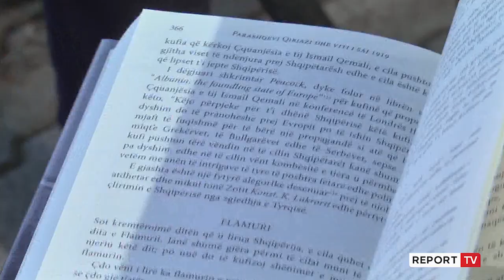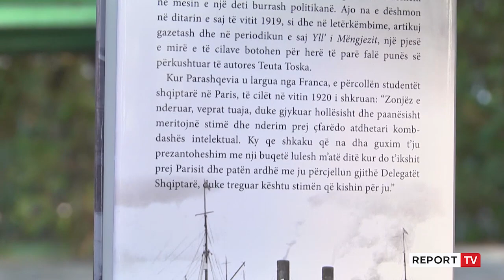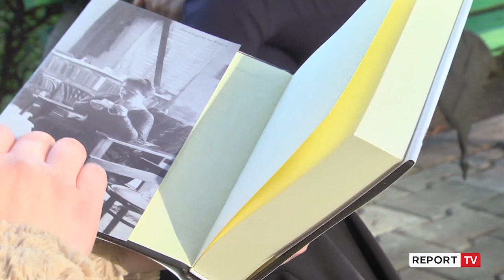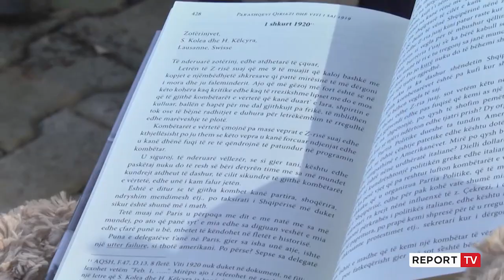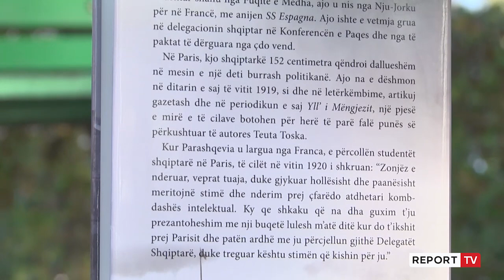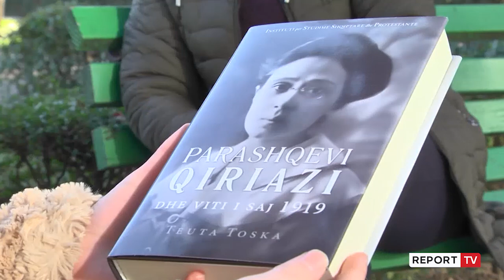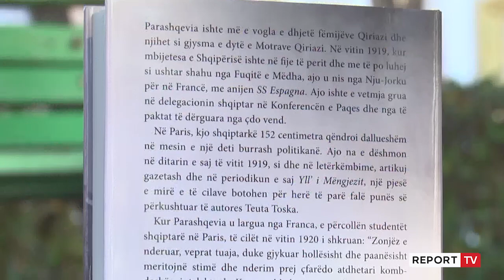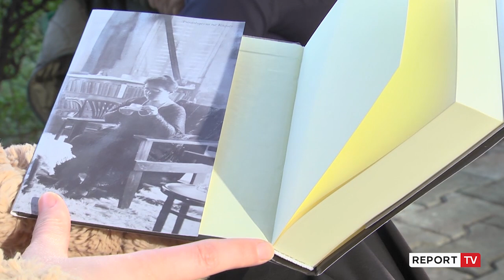Intervista / Ditari i Parashqevi Qiriazit, studiuesja: Kontribuoi në konsolidimin e shtetit shqiptar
Botimi “Parashqevi Qiriazi dhe viti i saj 1919” me autore Teuta Toskën sjell për herë të parë ditarin e veprimtares së vetme shqiptare, që lundroi në 1919-n nga Nju-Jorku për në Paris, për të përfaqësuar Shqipërinë në Konferencën e Paqes. Studiuesja Teuta Toksa në këtë rrëfim për “ReporTV” ndalet te kontributi i Parashqevi Qiriazit në konsolidimin e shtetit shqiptar të pavarur rreth 100 vite më parë,

“Ky ditar ka qenë në Arkivin e Shtetit, por është i njohur vetëm për studiuesit, jo për publikun. Më shumë se një ditar kujtimesh, është si një agjent pune. Prandaj, ishte e nevojshme që do t’i jepej publikut, i plotësuar me komente. 1919-ta është një vit shumë i rëndësishëm, një vit ndarës në politikën shqiptare. Por për mua ky vit është më i rëndësishmi, në jetën politike dhe diplomatike të saj. Para 100 vitesh, problem madhor ishte formimi i shtetit shqiptar”, shprehet Toska.Në ditarin e saj, mbajtur nga data 1 janar të vitit 1919, mes të tjerash Qiriazi shkruante për kuvendin e datës 29 dhjetor, të organizuar nga Federata panshqiptare, Vatra’ se:

1 janar. Sot pas si anërova pak dhe u vesha, shkrova ca letra edhe spastrova deskun. Këtu kishim zz.Sadik Lekdushin, Kost Lakrorin, Rafail Burgalecin dhe z,Grameno po është këtu prej një muaj. Sot u bë një meting organizuar prej vatrës, ku u bënë protestime për ccështjen të CCamrëisë dhe të Kosovës”...

Përpos koordinimit të delegacioneve shqiptare, Toska thekson rolin e Qirizit për transformimin e shoqërisë shqiptare, duke shkruar një strategji për arsimin.

“Unë mendoj se i gjithë libri jep një panoramë të plotë, të asaj që Parashqevi Qiriazi ishte. Pjesa e parë e tregon gruan e thjeshtë, që befas transformohet në një diplomate shumë aktive, që shndërrohet në një diplomate aktive dhe që koordinon veprimtarinë e delegacioneve shqiptare. Në Paris gërshetohet përmes ditarit; jeta e një gruaje, pasionet e një intelektualeje dhe veprimtaria e ethshme diplomatike e saj. Pjesa e dytë, i kushtohet mendimit të saj politik. Aty shpaloset edhe më shumë mendimi i saj për transformimin e shoqërisë shqiptare. Ajo kishte shkruar një strategji kombëtare për arsimit. Prandaj mendoj se kjo është panorama e një intelektualeje shumë të guximshme shqiptare, për kohën që ne flasim, përpara 100 viteve. Është unike”, përfundon Toska.